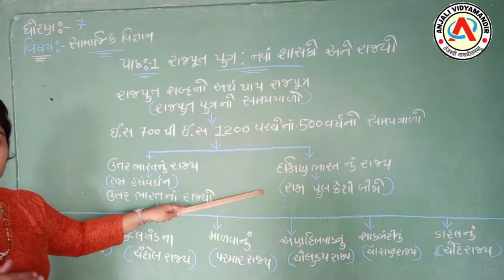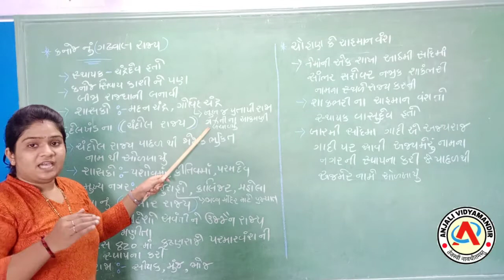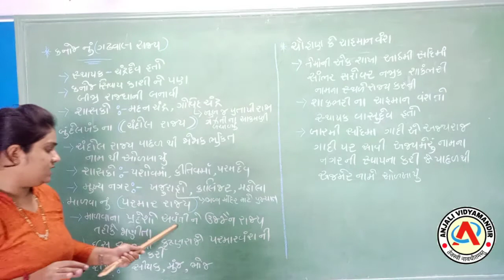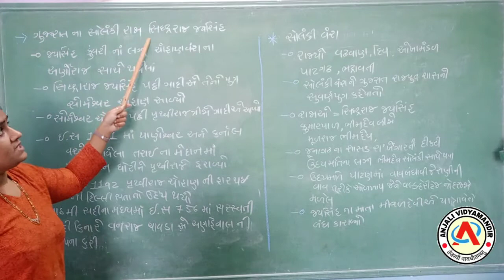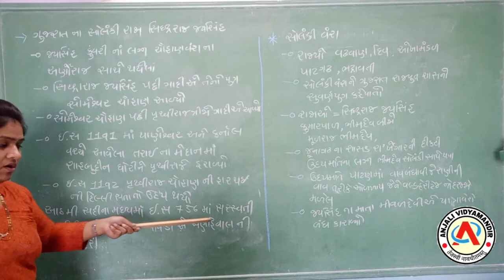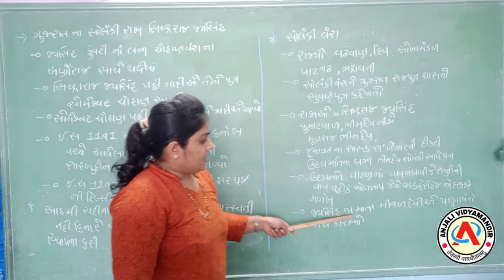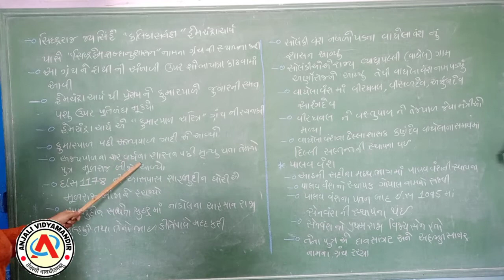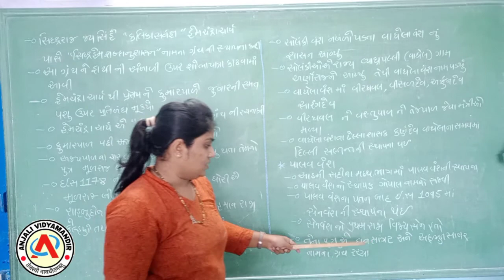ધોરણ - 7 - સામાજિક વિજ્ઞાન - પાઠ - 1 - રાજપુતયુગ : નવા શાશકો અને રાજ્યો - ( ભાગ - 1 )